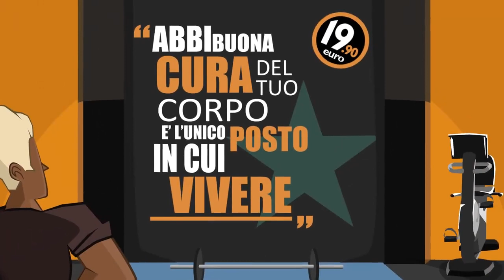FitActive è Amore!!! (2017)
Animazione Davide Madau
Musica C. Marrocco